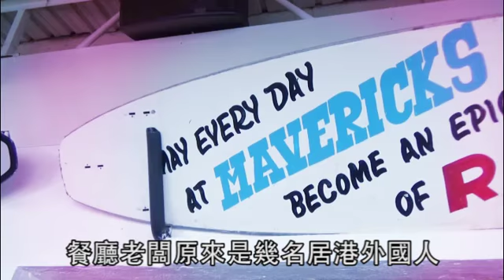香港布吉 有得玩有得食